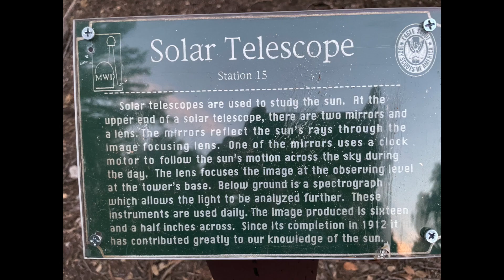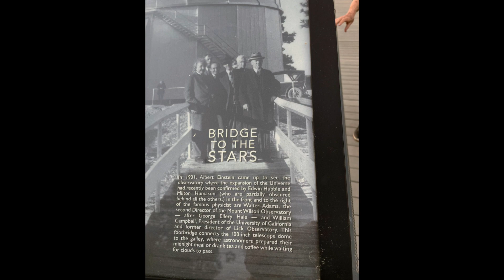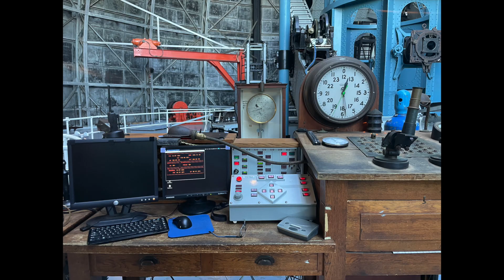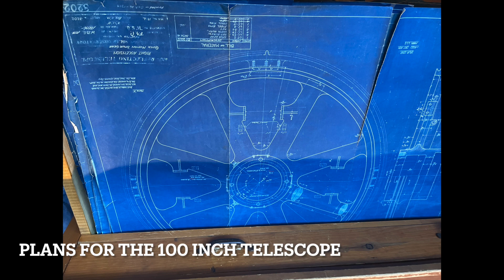A Visit to Mount Wilson and the 100 Inch Hooker Telescope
A Bucket List Experience! In a place that changed the way we understand the universe!